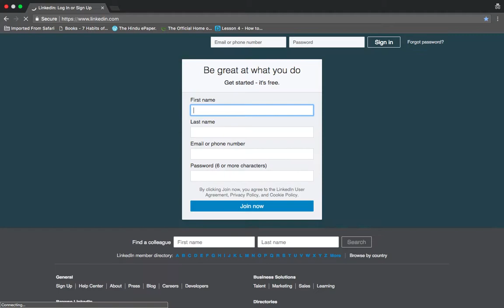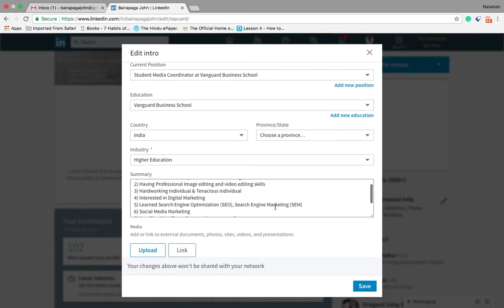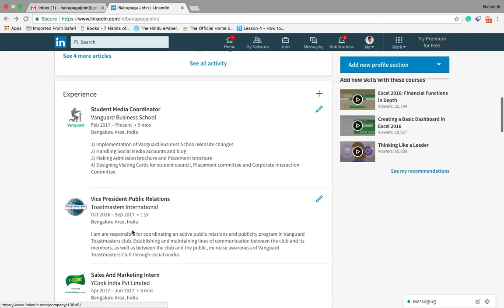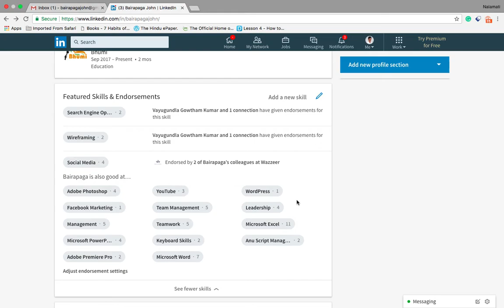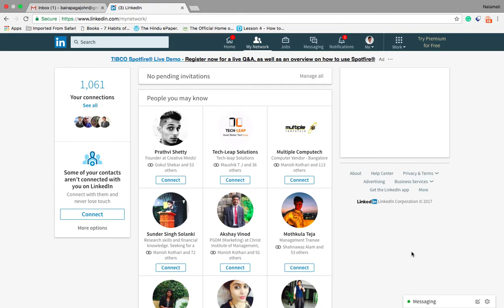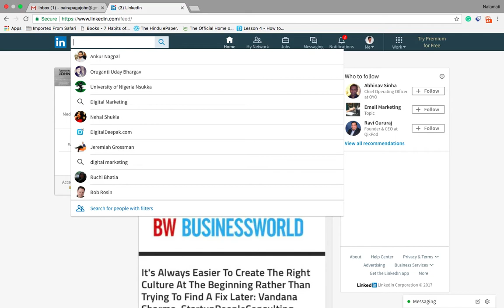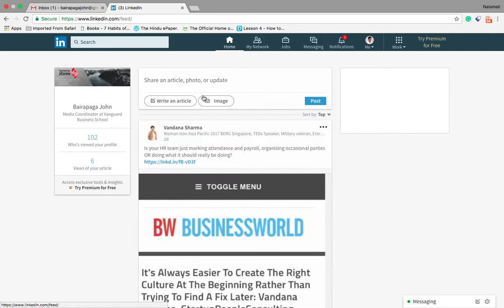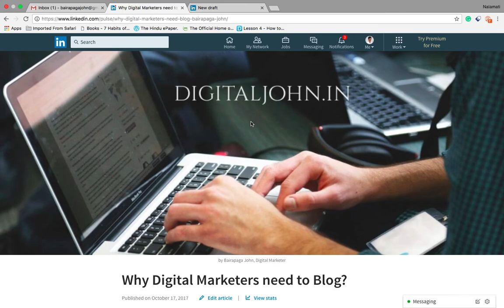How to Polish Your LinkedIn profile like a Professional